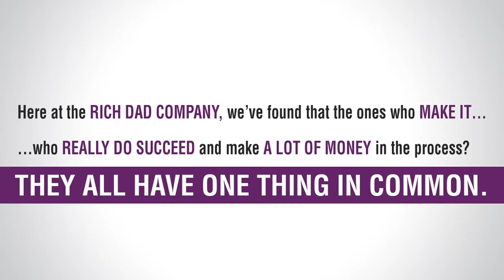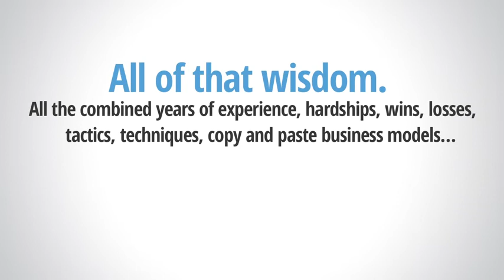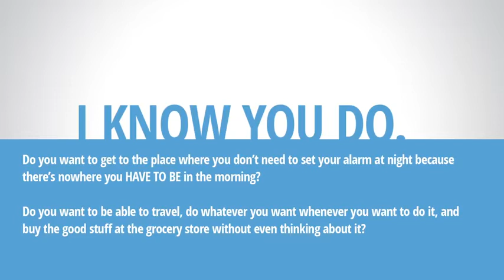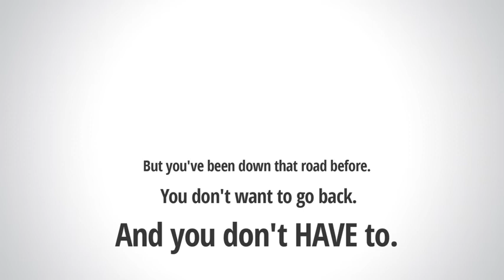How Become Rich Person | Robert Kiyosaki - Make Money Online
The Rich Dad Virtual Summit is a 2-day LIVE online event by The Rich Dad Company.

In this 2 day live online event of Rich Dad Virtual Summit, attendees will get to know the secrets to building long-term wealth through entrepreneurship, investing, and becoming financially intelligent.

In other words, you can say that The Rich Dad Virtual Summit is a 16 hours online live training where you will learn about Entrepreneurship, Real Estate Investing, Financing as well as about making passive income through online business.